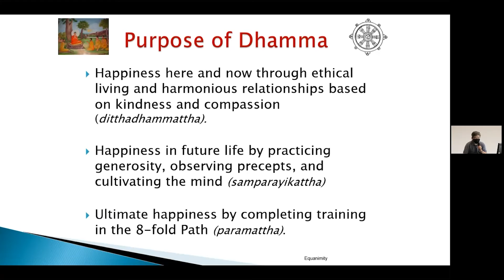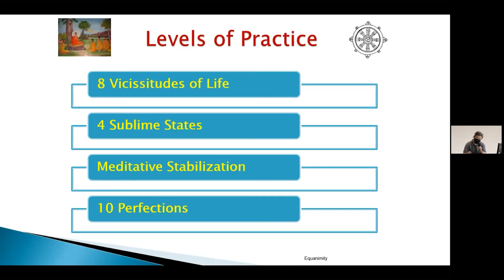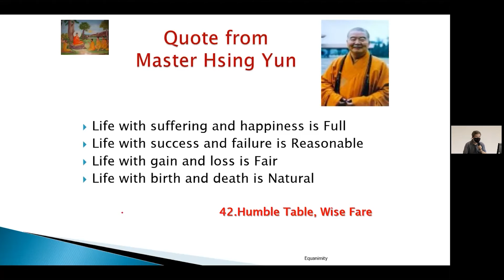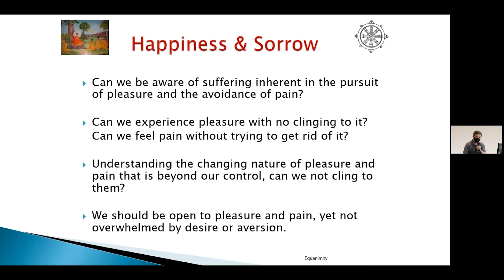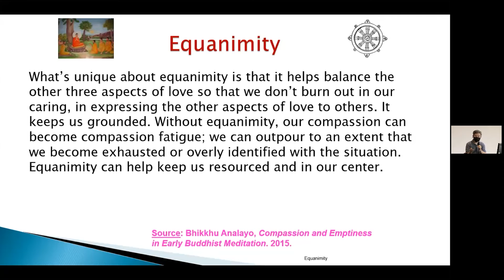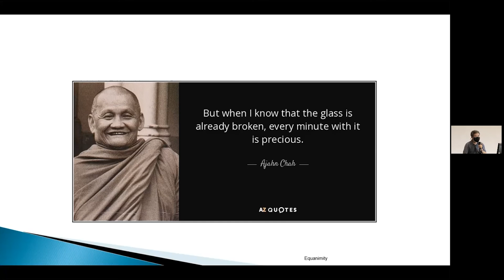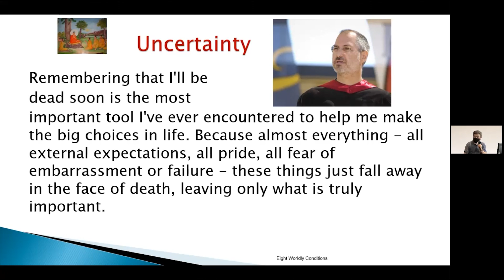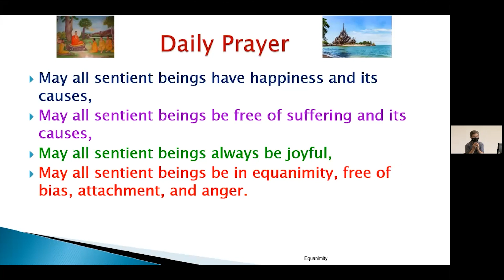Living a Beautiful Life - Upekkha (1) | Bro. Benny Liow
On 24 April 2022, Bro. Benny Liow shared about the quality of Upekkha. He shared on the importance of practising upekkha to serve as the fuel to enhance the practise of metta, karuna and mudita. He then explained how by practising upekkha can help in our daily living.